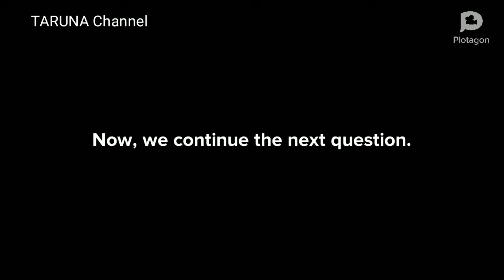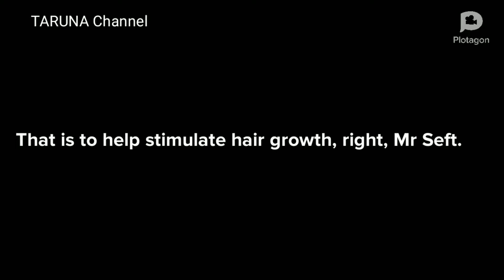Tutorial Try Out UNBK SMP Kelas 9 - Label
At this we will discuss about label.

What is the label ?

Have a good watching